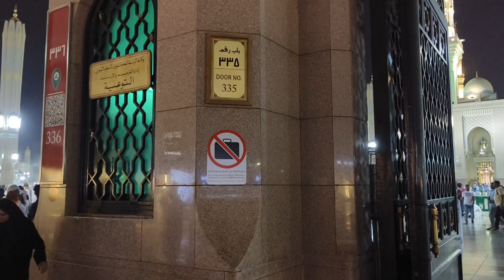madine ka manzar | मदीना मुनव्वरा की जियारत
madine ka manzar | मदीना मुनव्वरा की जियारत  | مدينہ منورہ کی زیارت
best ziarat madina
ziarat madina
best place in madina
best ziarat saudia
ziarat
ziarah
top 10 ziarat
madinah sharif
madina sharif
historical places madina
madina historical places
madina tour guide
ziarat places in madina
madina Masjid nabvi ki ziyarat
madina Masjid nabwi ki ziyarat
madina vlog 2023
madina video 2023
medina vlog 2023
madinah vlog 2023
Madina ka video
Madina ka video Live
Madina ka video dikhao
Madina ziyarat
Madina Live today
Madinah Live
Madinah Madinah
Madinah vlog
Madinah 12 Rabiulawwal
12 rabi ul awal naat
rabi ul awal naat
12 rabi ul awal
rabi ul awal
12 rabi ul awwal
rabi ul awal naat 2023
12 rabi ul awal juloos
12 rabi ul awal in madina
rabi ul awal bayan
12 rabi ul awal manana kaisa hai
12 rabi ul awal ki haqeeqat
12 rabi ul awal bayan
12 rabi ul awal ki fazilat
new rabi ul awwal naat
rabi ul awal naats
rabi ul awal 2023
12 rabi ul awal ka din
new rabi ul awal naat 2023
12 rabi ul awal nara dj
rabi ul awal special
12 Rabi ul awal 2023
1 Rabi ul awal 2023
is it 12 Rabi ul awal today
when did Rabi ul awal start in Saudi Arabia?